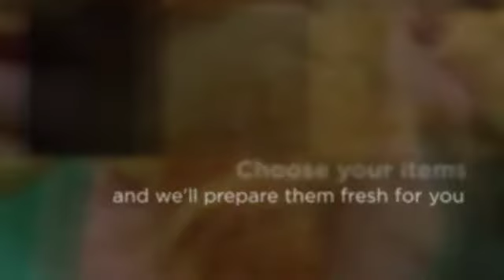Breakfast Canapes Catering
Breakfast canapes catering delivery to your office meeting or private party